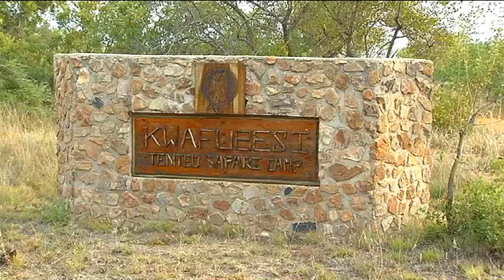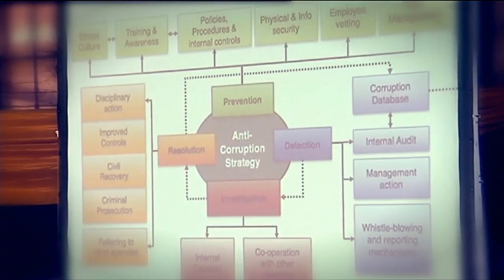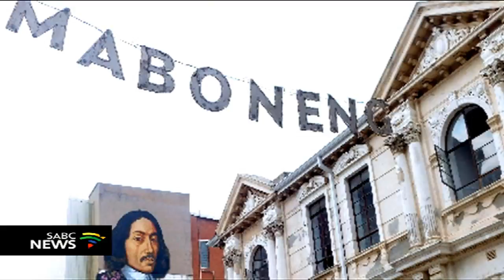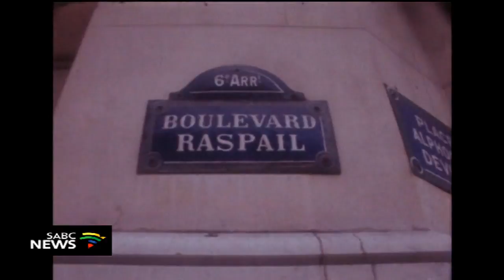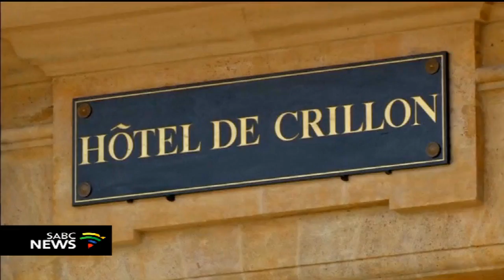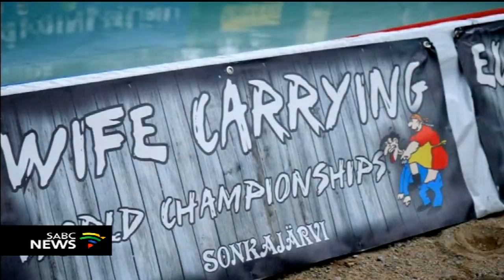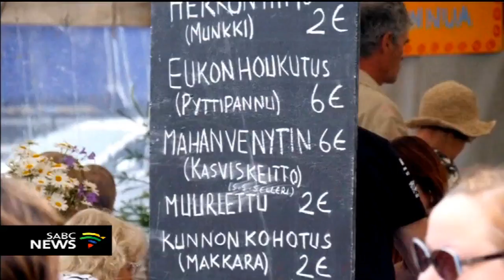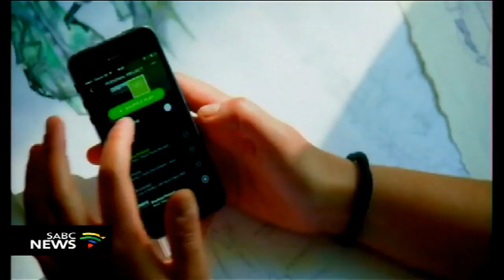Trendz Travel: 15 July 2018